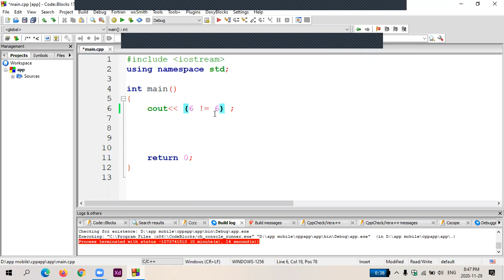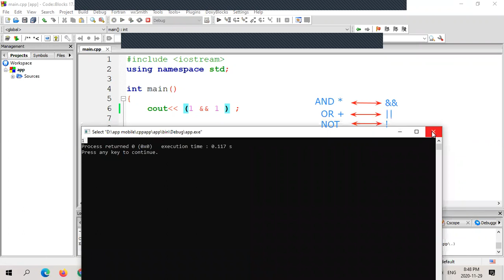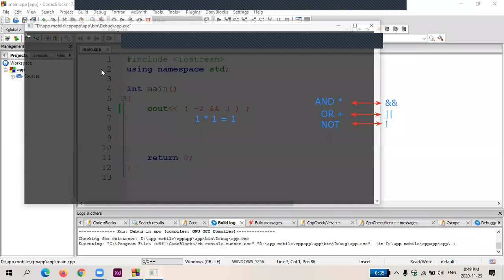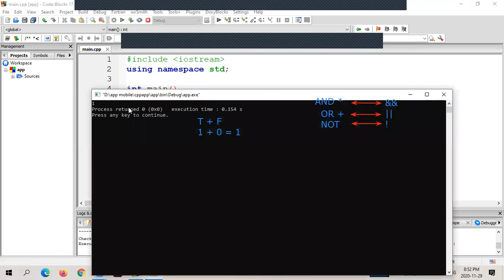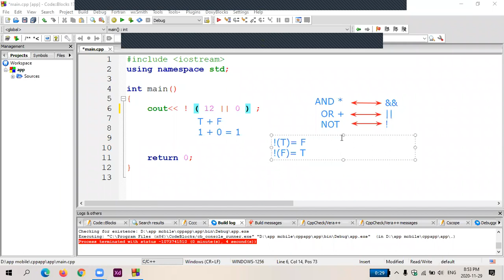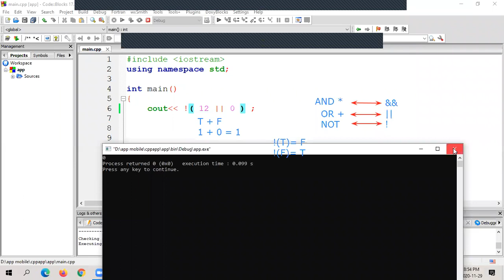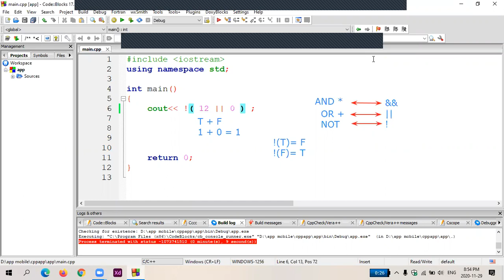شرح أدوات المنطقية في ++C